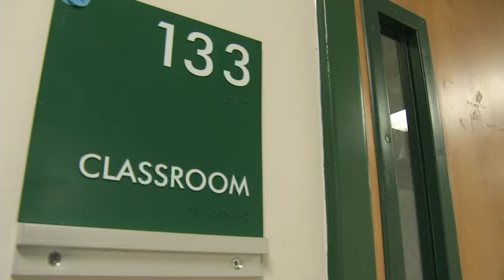College Students React to Guns-On-Campus Bill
By: Robert PriceGuns in the classroom?State lawmakers are now set to vote whether to lift the ban on concealed weapons on college campuses.The House bill would allow concealed handgun permit holders to carry their guns into campus buildings where they are currently banned.Supporters say it's all about gun rights and self-defense and preventing more mass shootings.But opponents -- including many college administrators -- worry it would lead to more violence on campus.The police are here for a reason, says San Antonio College student Raiyah Gassas. They're the ones who should be holding guns, not students.Student Mario Cipriano considers himself a strong supporter of the 2nd Amendment. If people want to make themselves feel safer and defend themselves, I think they have all the right to.The House votes on the bill this Saturday.Earlier this month, the Alamo Colleges Board of Trustees approved a resolution 7-1 saying it opposes any legislation that allows weapons on campus. They encouraged state lawmakers to leave the decision up to the colleges and universities.Follow Robert on Twitter: @RobertPriceKABB